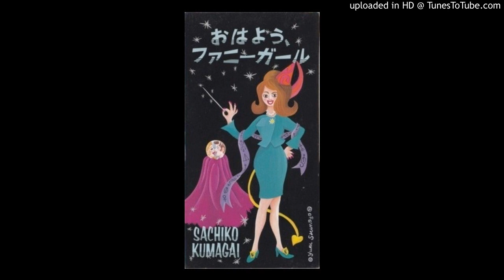Sachiko Kumagai (熊谷幸子) - おはよう,ファニーガール